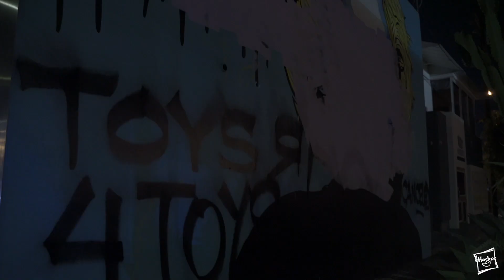Alec Monopoly vs. Hasbro - Part 3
UPDATE: Hasbro Inc. has officially terminated their legal proceedings against Alec Monopoly in spectacular fashion. See below for the leaked legal memo and an education on how a toy company handles a toy.

Dear Mr. Andon,

You know what, forget the lawsuit. We’re having too much fun dealing with your situation the way we already are. In fact, until you bow down to the true kings of capitalism, we are going to continue our reign of terror on your rep.

If you want to make it stop, here’s what we now want as restitution:

1)     Take all the money you made of our copyrighted image and use it to create a scholarship for down-on-their-luck trust fund kids. We want to make sure the next generation of robber barons have all the opportunities their privilege entitles them to.

2)     Stop wearing that mask. You ain’t hard, son. Instead, if you want to be “Mr. Monopoly” we demand you wear a monocle to every public appearance. If you are going to be a fake fuck, at least get the costume right.

3)    Admit that your entire career is secretly a Banksy-created performance art piece. That’s right, the jig is up. We have it on good authority from several prominent insiders that Alec Monopoly is actually a paid actor being used to parody the kind of mindless commodification and watering down of “urban” trends that run rampant in fine-art circles. Although our intel makes us 1000% sure, obviously, we know @Banksy wont fess up. That’s why you have to.

Money isn’t everything. Using it to crush your enemies is. Until our demands are met, we’ll see you on the streets, chump.